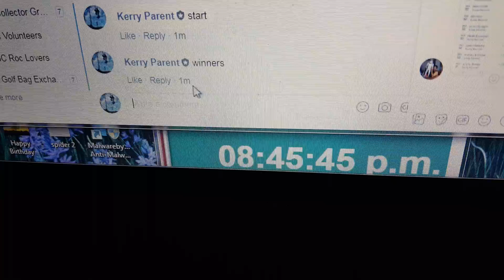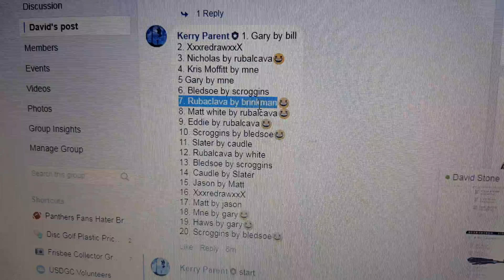Stone 3-line friends